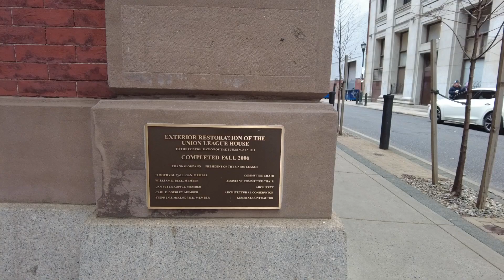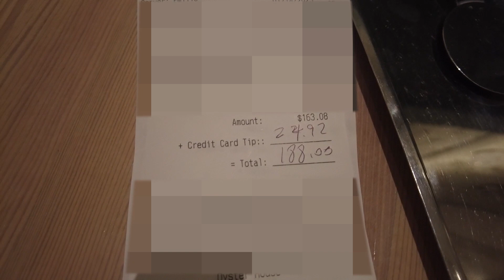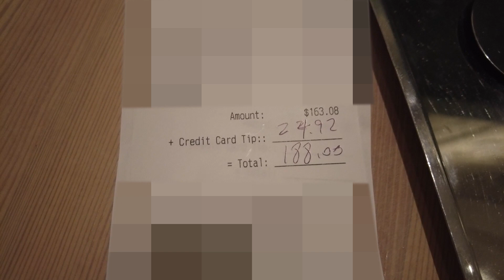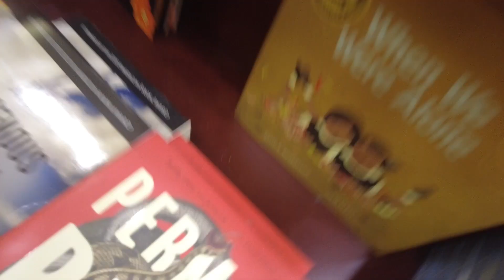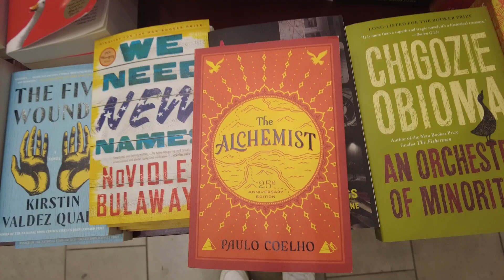我错了啊！输光了我所有的积蓄我怎么办啊！｜工作周末费城游